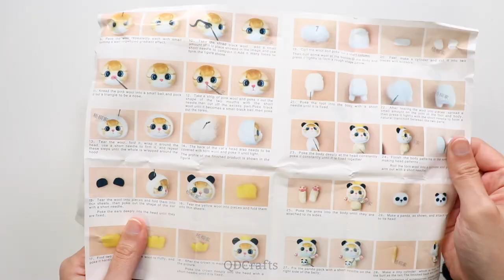Cute Needle Felting Panda & Sunflower Cats DIY Kit | ASMR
I tried needle felting again and this time I made a cute needle felt panda cat & sunflower cat from a DIY kit that was given to me by Banggood (not sponsored). Each cat doll is around 3 inches tall when complete and comes with plenty of extra wool! I really enjoyed making them and it took a couple hours for each cat to come together.

If you want to hear some relaxing ASMR needle poking sounds, headphones are recommended and I hope this video helps you relax during stressful times!

Find Me on Crafty Amino and Pixel Amino!  QDCrafts